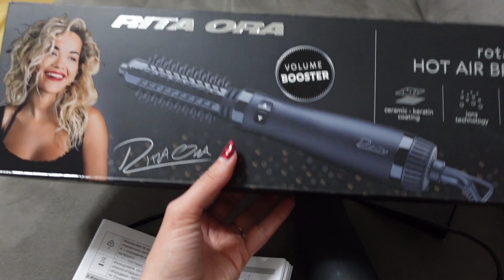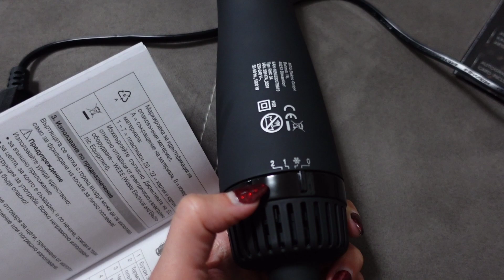Коса|Продукти, Тествам четка с горещ въздух на Rita Ora